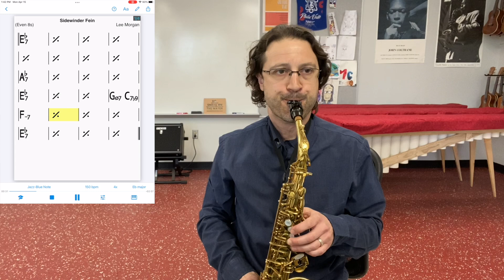Sidewinder - Chord Tones CLN to 3rd - Example Video